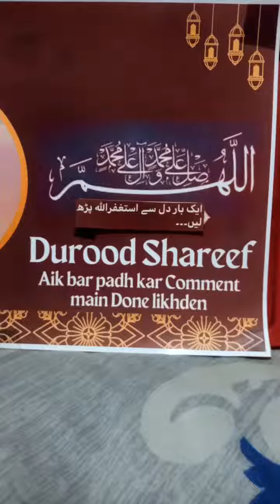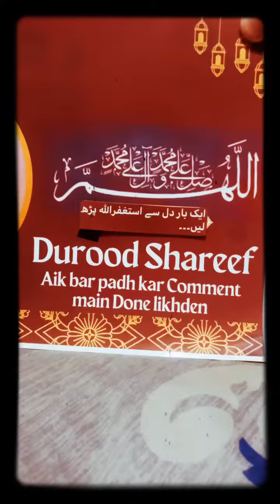Durood Shareef Pardhiye❤❤ درود شریف پڑھئیے ❤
❤Durood Shareef Pardhiye❤
❤ درود شریف پڑھئیے ❤

*_نہایت ہی ادب سے  گزارش ہے کہ تین بار درود شریف {درود ابراہیمی} پڑھ لیجیے._*